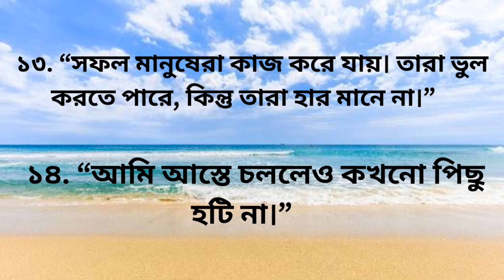হাল_ছেড়ো_না/মূল্যবান_কথা/মূল্যবার_উপদেশ/Don't give up/মোটিভেশনাল_উক্তি/motivational_video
*হাল ছেড়ো না।
*হাল না ছাড়ার গল্প
*মোটিভেশনাল ভিডিও